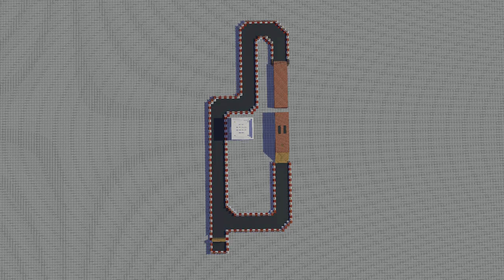GT Racing 2 - New track! (Teaser, fanmade, minecraft) - COMING SOON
GT Racing 2 - New track! (Teaser, fanmade, minecraft)

Like plz